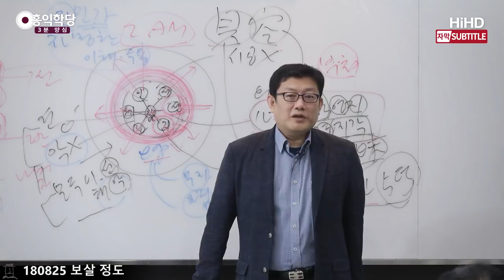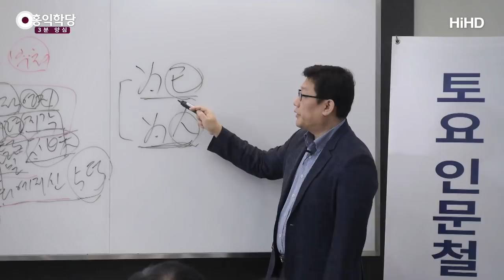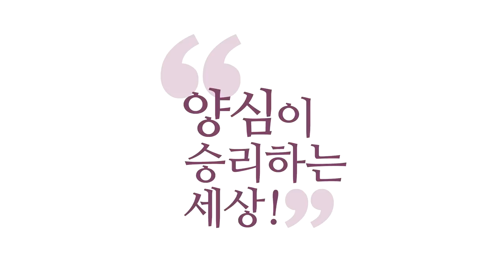[3분 양심] 꼰대의 기준_홍익학당.윤홍식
(180825 보살정도) 유교 방식이 또 무섭습니다.
그래서 제가 예전에 강의도 있어요.
영성계 최고단자가 되는 그런 비법 유교,
유교 가르침이 제일 무서워요.
제대로만 공부하면.

그런데 보통은 사서삼경 외워 가지고 잘난 체나 하고
보통 꼰대가 되기쉽죠.
남 지적 잘하고.
이게 양심 없는 사람들이 유교를 공부하면
자기는 절대 지적을 안 해요.
남은 다 지적하면서...

남을 지적하면서 희열을 느끼며 살다 갑니다.
그래서 이걸 꼰대라고 하죠.
남 지적할 때 희열 느끼고
절대 자기는 지적하지 않는 사람들이 꼰대죠.

여러분, 남 지적하듯이 자기를 막 지적하고 있으면
여러분 꼰대라고 하기 약간 애매해져요,
자기반성까지 철저하면.
그런데 안 해 줘야 맛이죠.
자기반성 안 해줘야 맛이죠.
꼰대들은 절대 자기를 돌아보지 않습니다.

남 지적은 살벌합니다.
0.00001mm까지 재요.
너 방금 표정이 안 좋다?
이렇게 잡아내요, 다 잡아내요.
자기 안 좋은 건 하나도 못 잡아내요.

자, 이게 엉터리죠.
진짜 유교를 가지고 자기한테 적용해 버리면요,
엄청난 달인이 돼요.

그 차이입니다. 선비들이 왜, 그 너무 극단이다,
선비들을 보면.
완전 갑질 꼰대와 진짜 보면은 나라를 위해
자기를 초개(草芥)처럼 던지는 선비도 있고.
이 차이가 자기한테 적용했느냐 이 양심을,
남한테도 찾아다니느냐, 이 차이입니다.

이게 논어에 이미 나와요.
진짜 군자는 위기지학(爲己之學)을 한다.
진짜 군자는 자기를 위한 학문을 하고,
이 소인배들은 위인지학(爲人之學),
남을 위하는 학문을 한다.

그럼 이게 논어에서 되게 오해되는 구절 중의 하나입니다.
사람들이 저한테 많이 물어보는 구절입니다,
공자님 조금 이상하다고.
군자가 자기를 위한 학문을 하고,
이거 위할 위 자입니다.
소인배들이 남을 위해 한 대요. 이상하죠?

보살이 남을 위해야 되는 거 아닌가요?
무슨 뜻인지 아시죠?
공자가 말하는 위기지학은
진짜 자기한테 도움이 되는 학문을 하고,
남한테 보이기 좋은 학문만 한다는 겁니다.

남 위하는 학문을 한다는 건요,
소인배들은 겉으로 꾸미고만 있다.
이게 바리새파가 이걸 딱 성경에 적용하면,
바리새파들은 위인지학을 하고 있는 거예요,
남이 보기에 그럴싸한 학문.
진짜 하나님의 사도와 성도들만 위기지학을 하고 있는 거죠,
성경적으로.

“진짜 너 내면이 깨끗해지는 공부를 하라고!”
“남한테 보여지지 않더라도
너를 위하는 공부를 하라고!”
이게 공자님 말씀이에요. 똑같습니다.